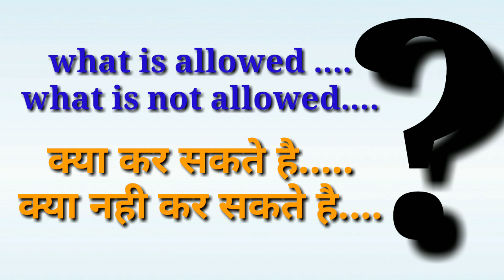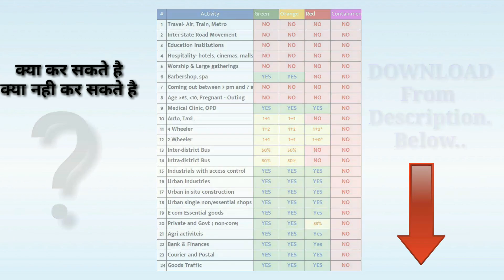Lockdown 3.0 zone | Red Orange Green zones| Till 17 may 2020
Lockdown 3.0: What is allowed and what is not allowed ...? (valid upto 17 May)

Iss video me apko batauga ki lock down jo ki abb 17 may 2020 tak bada diya gya .
Iss LOCKDOWN 3.0 me hume kya-kya allowed rahega ,kya hum kar skte hai, kon kon se sevaye chalu rahegi ,kon-konsi band rahegi.
Yeh sari sevaye ko alag-alag state ke alag-alag district ke hisab se  teh ki gyi hai.
Iss video me mene sare zone ko cover kiya hua hai.
Agar apko video me sare zone aur suvidhaye sahi se nhi dekh rahe hai toh aap unhe neche diye huye link se download kr dekh saktee hai.